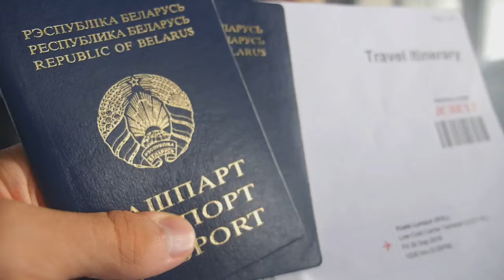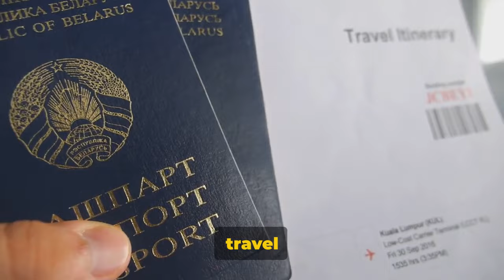Transnistria: Journey to a Country That Doesn't Exist | travel guide, things to know before leaving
Embark on an extraordinary adventure to Transnistria, a country frozen in time and unrecognized by the world. Nestled between Moldova and Ukraine, this self-declared republic remains a testament to Soviet-era relics and a unique blend of cultures. Join us as we dive deep into the heart of Transnistria, exploring its history, daily life, and the enduring spirit of its people.

Why Watch?:
Dive into the intriguing world of Transnistria, a region that challenges the notions of nationhood and sovereignty. This documentary is not just a travel video; it's an exploration of a place where history and modernity collide, offering lessons on resilience, identity, and the complexities of geopolitical landscapes.

If you're fascinated by the road less traveled, our channel is for you. From hidden gems to forgotten lands, we bring the world's most intriguing destinations right to your screen.

Do you need a new suitcase for your next trip?